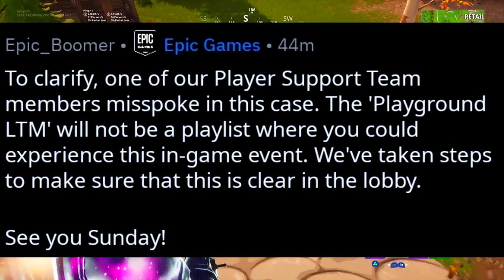UUSI PELIN PARAS ASE?! - "Fortnite Uutiset" Suomi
Muistakaa "TYKÄTÄ" videosta ja "TILATA" kanava jos tykkäsitte tästä UUSI PELIN PARAS ASE?! - "Fortnite Uutiset" Suomi videosta

Tässä season 6 Fortnite Suomi videossa esittelen uuden Heavy AR aseen joka on tulossa Fortniteen pian